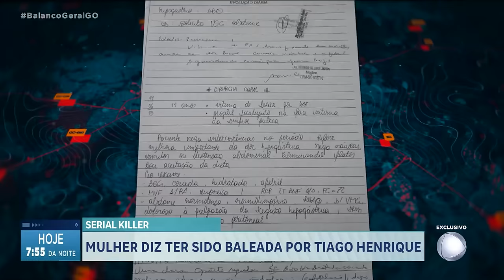SERIAL KILLER: MULHER DIZ TER SIDO BALEADA POR TIAGO HENRIQUE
EXCLUSIVO. SURGE MAIS UMA SUPOSTA VÍTIMA DE TIAGO HENRIQUE. A MULHER AFIRMA TER SIDO BALEADA PELO SERIAL KILLER, QUE JÁ FOI CONDENADO A MAIS DE SEISCENTOS ANOS DE PRISÃO. ESSE CASO NÃO CHEGOU A SER INVESTIGADO PELA POLÍCIA.